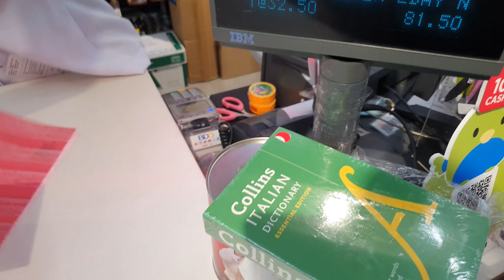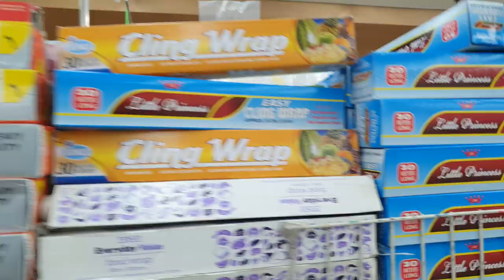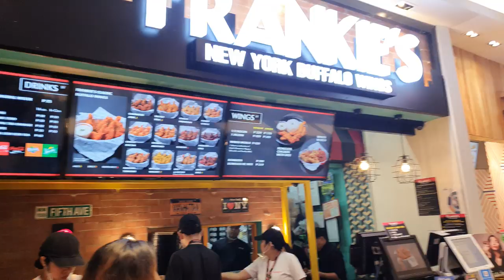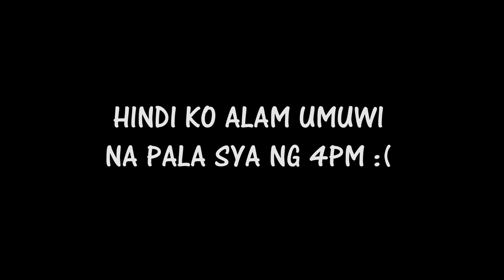DIY Chicken Wings Bouquet for Simply Jessy for only 700 pesos! (I made this in front of Frankie's!)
What 's Up sa mga Kakulitan namin dyaaann!!!
Pinakilig naman ako ni Chris!!
Hindi ko akalain na magagawa nya ito. As in, wala akong kaalam alam na may plano syang ganito dahil alam ko may pasok sya. Nagkataon na 7am to 4pm lang ang pasok ko. Hindi ko na nasabi sa kanya kaya pag-uwi ko galing sa office, pumunta ako sa Marikina Sports Center para tumakbo at magbawas ng TABA! hahaha!

At ayun! Biglang may dumating na mambubulabog ng diet ko!
Pero syempre sobrang nakakatuwa at nakakakilig! Sino ba namang babae ang hindi kikiligin dun diba??!!!

Haaaaay napakaswerte ko po sa kanya!!!

Sana makahanap din kayo ng lalaking ganito. Hindi perfect ang relasyon namin pero at the end of the day maaayos at maaayos din talaga kapag ginusto nyong maayos.

Thank you so much Lovey!!

Vice Ganda - And Kulit